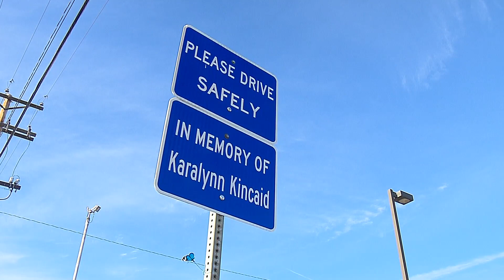Deadly hit-and-run driver Brandon Monroe pleads guilty; victim Karalynn Kindcaid's family doesn't fo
Brandon Michael Monroe, 39, pleaded guilty on Friday to vehicular homicide-DUI for causing the 2023 death of 16-year-old Karalynn Kincaid in Brighton.